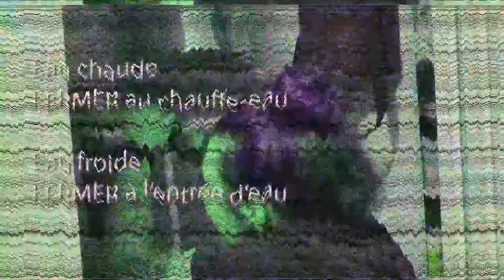Installer un robinet comme un pro: Le démontage | RONA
Première étape de tout projet de plomberie: fermer l'eau.

Et ensuite? Écouter les trucs de Stephanie Levesque et Alyson.